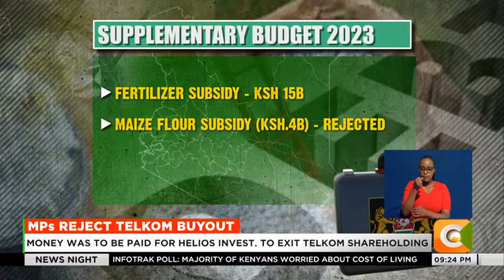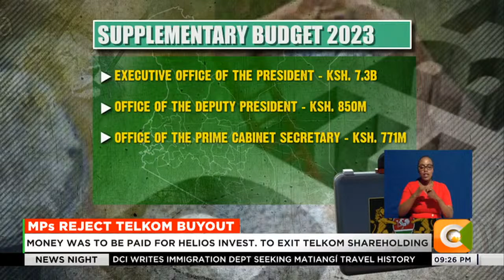MPs strike out maize subsidy allocation from supplementary budget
The National Assembly has adopted supplementary budget estimates that among others rejected a payment of 6 billion shillings for the exit of Helios investment from the shareholding of Telkom Kenya Ltd